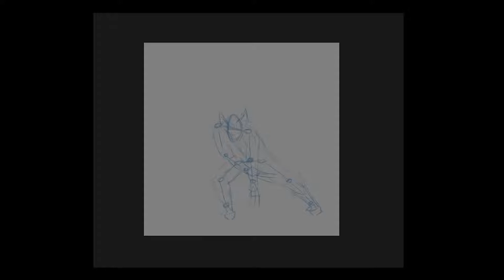Wolverine Speedpainting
Original Completion time: ~3.5 hours